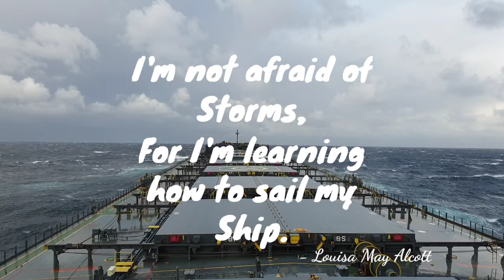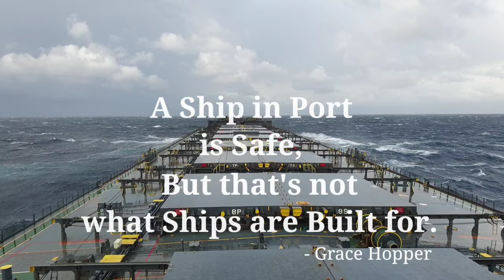Bulk Carrier Ship Operation | Ship at Port | Loading Coal Cargo | Batang Marino Ep. 031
Title: Bulk Carrier Ship Operation | Ship at Port | Loading Coal Cargo | Batang Marino Ep. 031

This video shows how a ship, bulk carrier load its cargo (coal) from port. Showing how we maneuver our ship going in port and going out in port. This is the life we have onboard Bulker ships. Enjoy watching guys.